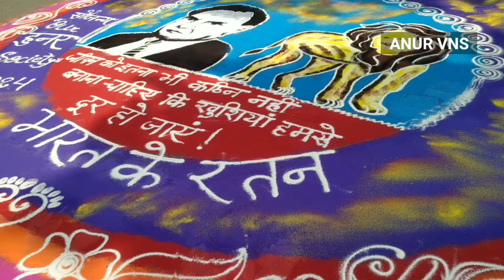Munger badi Durga ka visarjan 😭 badi Durga Munger | बड़ी दुर्गा विसर्जन मुंगेर | anur vns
मुंगेर बड़ी दुर्गा विसर्जन
मुंगेर का बड़ी दुर्गा
मुंगेर दुर्गा पूजा
बड़ी दुर्गा मुंगेर लाइव
मुंगेर का बड़ी दुर्गा विसर्जन
मुंगेर का बड़ी दुर्गा लाइव

Munger Durga visarjan
Munger ka badi Durga ka vidai
Munger badi Durga ka vidai
Badi Durga visarjan
Munger Durga Puja 2024
Munger ka Durga Mela
Munger badi Durga ka visarjan
Munger ka Sabse badi Durga
Bihar ka Sabse badi Durga
Bharat ka Sabse badi Durga
Vishva ka Sabse badi Durga
Duniya ka Sabse badi Durga
Duniya ka sabse bada visarjan
Vishva ka sabse bada visarjan
Vishva prasiddh Durga Puja
Munger ka visarjan
Munger ka famous Durga Puja